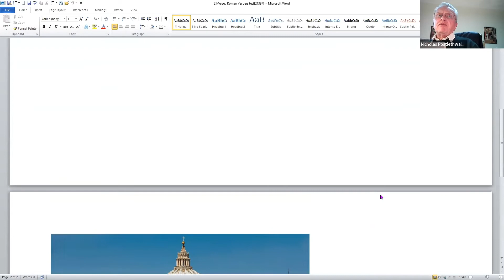Root & Branch DIY - Why We Stay - Sharing Signs of Hope - 5th of July 2022